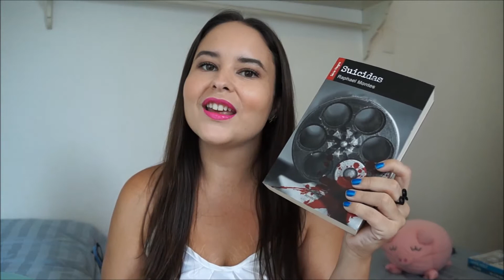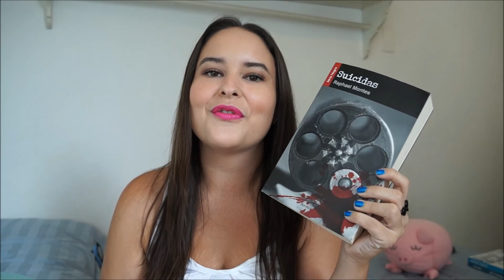Suicidas, de Raphael Montes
♥ Cocota Nerd em outras mídias ♥